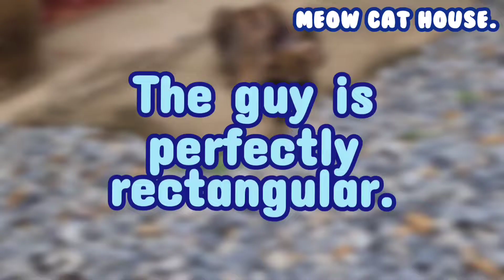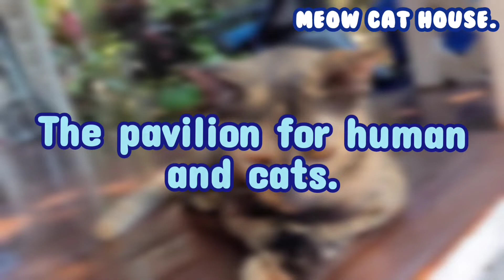Caramel's best moments!| Meowments.| Meow cat house.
Caramel is adorable, and has a cute favorite sitting position, front legs crossed! Do you want to
find out Caramel's other wierd and hilarious habits?
Watch this video and you can share your own pet behavior with us in the comments.

 00:08Rectangular cat.

00:32Lizard hunter.

01:00Purrrrfect sunny day.

01:08Sunbathing in the morning.

01:20Pavilion rest.

01:38Cat on marble bench.

01:55Special sit position.

02:18Cute yawn.

02:26Spooky bonus.